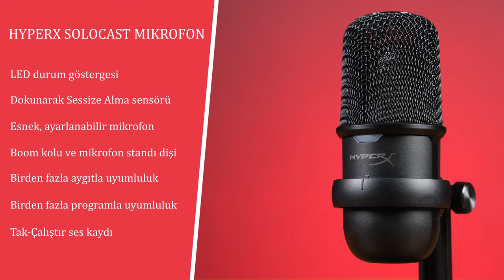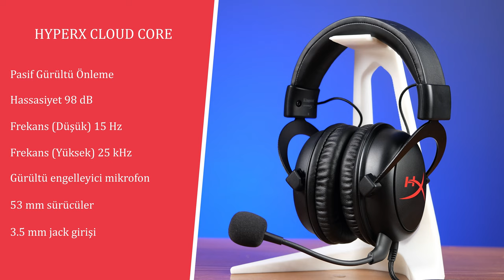Yayın yapmak isteyenler buraya! HyperX yayıncı başlangıç paketi inceleme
Son zamanlarda yayıncılık tarafında önemli işler yapılmaya başlandı. Twitch, DLive gibi platformlara ilginin artmasıyla, yayıncı için gereken ekipmanlar da aranmaya başlandı. Genellikle yayına yeni başlayanlar için önerilebilecek, uygun piyasadaki diğer profesyonel yayın ekipmanı setlerine göre daha uygun fiyata satılan HyperX yayıncı başlangıç setini sizler için inceledik.

İlk olarak Cloud Core kulaklık modeline baktığımızda, alüminyum bir gövde ve uzun kullanımda dahi kullanım kolaylığı sağlayacak kafa süngeri bulunuyor. Yayıncı setinde mikrofonumuz da  mevcut, fakat HyperX Cloud Core kulaklık modelinde, dahili bir mikrofonun da bulunduğunu belirtelim. 7.1 sanal surround desteği ile gelen model, hem uzun kullanımdaki işlevi, hem de  ses kalitesi olsun, bizden tam not almayı başardı. Uluslararası E-Spor turnuvalarında bile HyperX Cloud serisi kulaklıkların kullanıldığını biliyoruz. Bu modelin de yine diğer Cloud serisi modelleri gibi kaliteli bir sese sahip olduğunu söyleyebiliriz.

Set ile birlikte gelen mikrofon modeli HyperX Solocast'e baktığımızda da, alüminyum bir gövdenin bizleri karşıladığını belirtelim. Bu alüminyum gövdeye ek olarak bir stand ile gelen model, bu stanttan kolaylıkla ayrılabiliyor. Mikrofonun altında, ise tripod bağlayabileceğiniz bir yuva da bulunuyor. Cihazda en çok dikkat çeken detay ise, üst taraftaki mikrofon simgesi. Dokunmatik yüzeye sahip olan mikrofon simgesine bastığınızda, mikrofonunuzu anlık olarak kapatabiliyorsunuz. Ayrıca mikrofon kapandığı takdirde, ön tarafında bulunan LED de sönüyor.

İki modelin de tek bir pakette satıldığını be ortalama 1100 TL'lik bir fiyat etiketine sahip olduğunu ekleyelim. Genel olarak profesyonel olarak tabir edebileceğimiz kulaklık ve mikrofonlar, ayrı ayrı 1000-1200 TL civarında satışa sunuluyor. HyperX'in ise, bu konuda zaten kendini kanıtlamış bir marka olduğunu biliyoruz. Hem kulaklık hem de mikrofon tarafında fiyatına göre beklentileri sonuna kadar karşılayan bir performans çizen modeller, tercih edilebilecek modeller arasında yer alabilir. Çünkü hem kulaklık hem mikrofon, tek bir kutuda 1100 TL'den satışta.

HyperX Cloud Core Kulaklık Teknik Özellikleri
Ses Çıkışı Stereo
Gürültü Engelleme Pasif Gürültü Önleme.
Hassasiyet 98 dB.
Maksimum Güç 150 mW.
Frekans (Düşük) 15 Hz.
Frekans (Yüksek) 25 kHz.
Empedans 60 Ohm.
Sürücü Çapı 53 mm.

HyperX Solocast Mikrofon Teknik Özlelikleri
Tak-Çalıştır ses kaydı Kolay kullanımlı USB kondenser mikrofonla kaliteli ses kayıtları yapın.
LED durum göstergeli Dokunarak Sessize Alma sensörü
Esnek, ayarlanabilir mikrofon.
Boom kolu ve mikrofon standı dişi.
Birden fazla aygıtla ve programla uyumluluk.